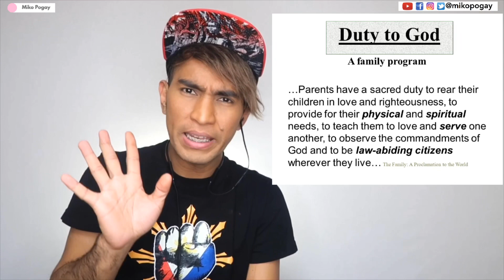Reacting to JOAQUIN MONTES BULLYING | Bugbog o Dignidad | STOP BULLYING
Together we can “STOP BULLYING” stand up for others and make a difference.

This is an awareness campaign video againts BULLYING.